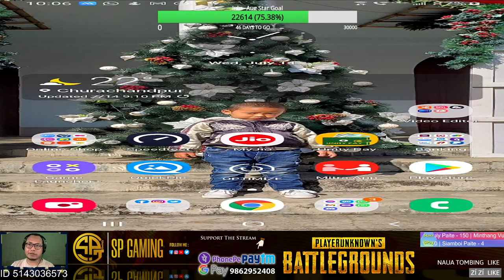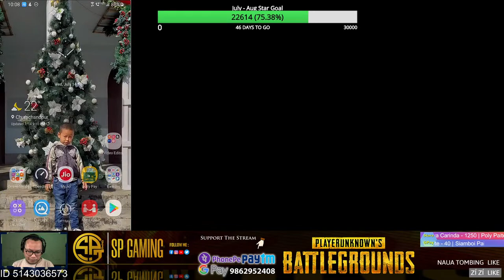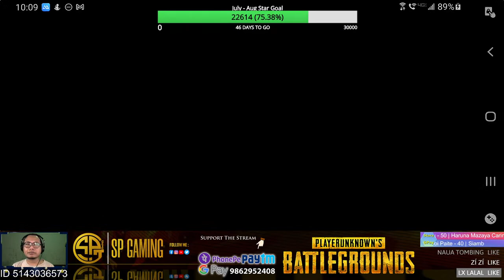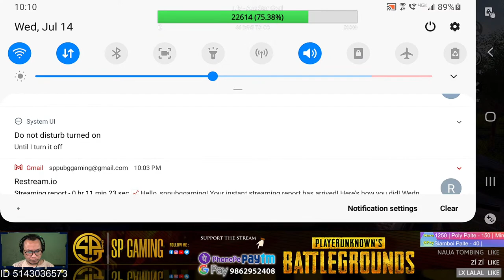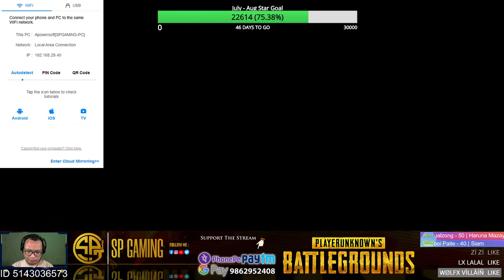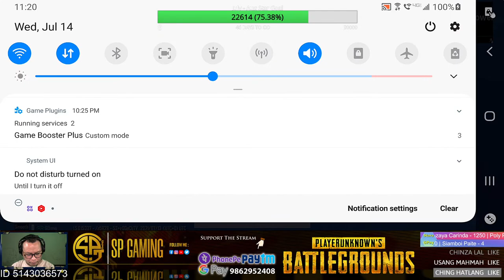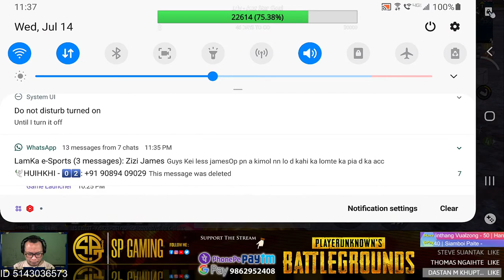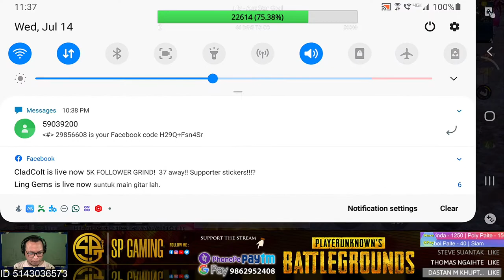LET'S BOOM BAAM! | IGNITION | RUSH PLAY | SP GAMING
Please share the Live link as much as you can.

June Top 5 Donors

Sapmalta Gaming - 500
Baby Boo - 100
DG Paul NS - 40
Boss Mega - 40